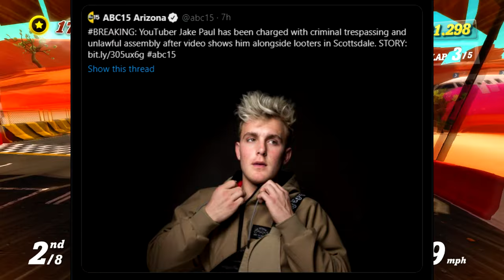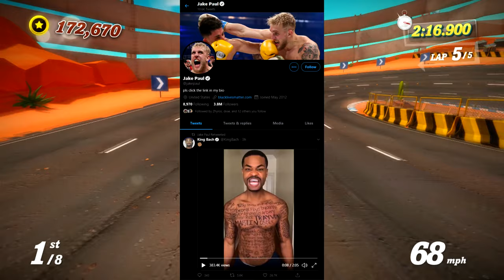Jake Paul Arrested For Looting Mall on Camera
Jake Paul has been arrested and charged in Arizona after looting a mall on camera during a riot.